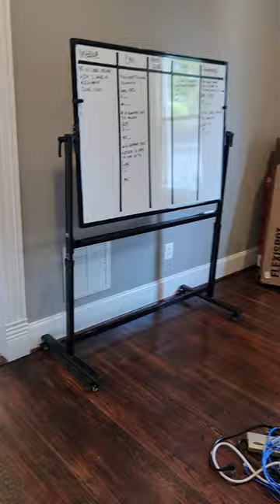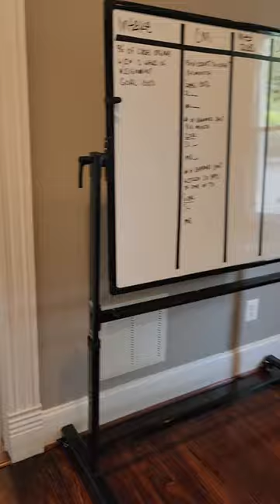We moved into our new office at 9208 Lee Avenue, Manassas, VA 📍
Welcome to The Parrish Law Firm's YouTube channel, where Jim Parrish provides essential legal advice for navigating personal injury cases in Virginia. If you’ve been involved in a car or truck accident and are wondering how to start a personal injury claim, you’re in the right place. With extensive experience as a car accident attorney and truck accident attorney, Jim is dedicated to helping victims secure fair compensation.

Have questions like:
What should I do if I was in a car accident?
How do I start a personal injury claim?
What steps do I take after a car accident?

Our channel offers valuable insights into personal injury law, from managing insurance claims to understanding your legal rights. For a free CLAIM review, contact The Parrish Law Firm today.